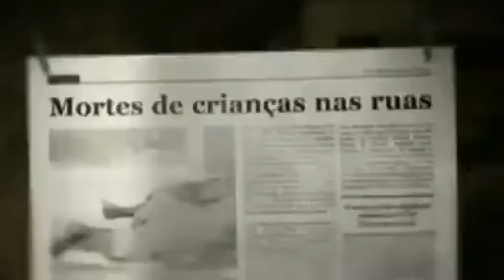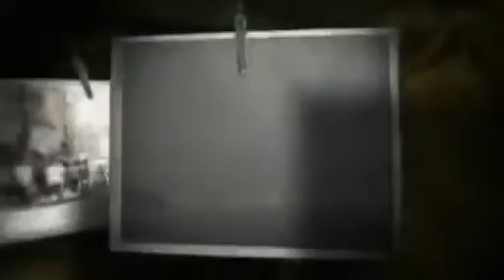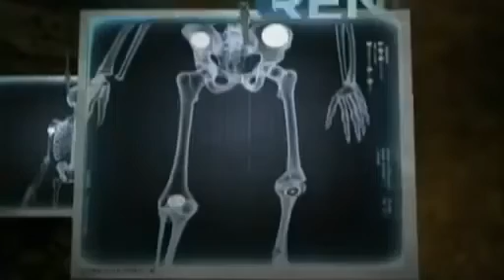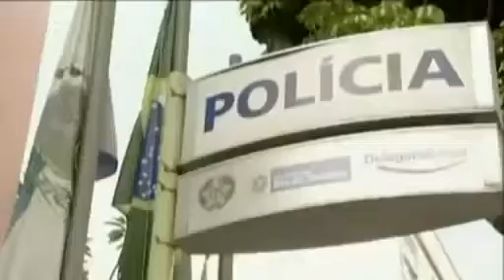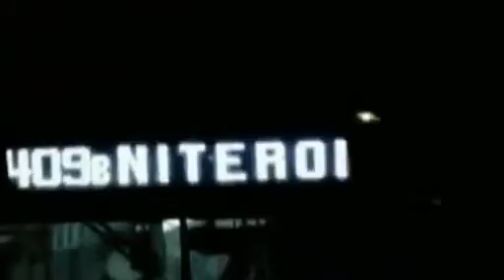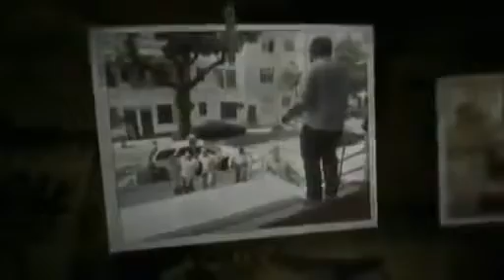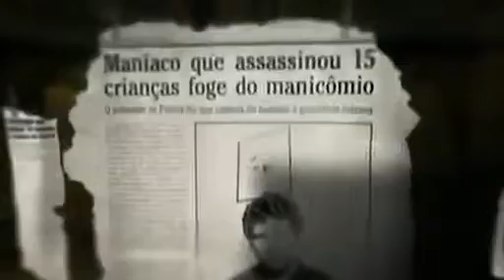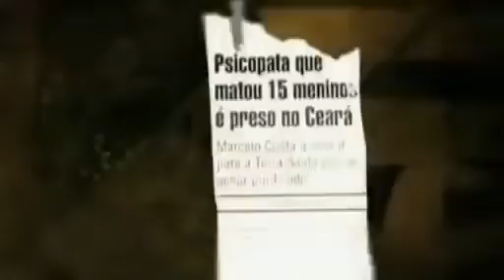El Vampiro de Niteroi "Instinto Asesino"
Casos Criminales